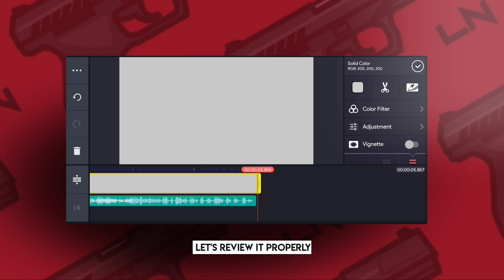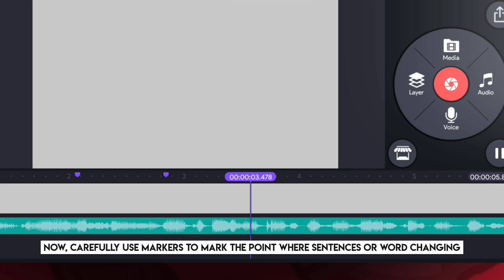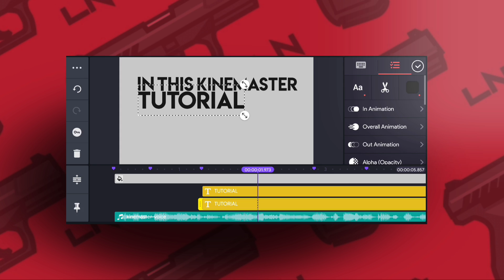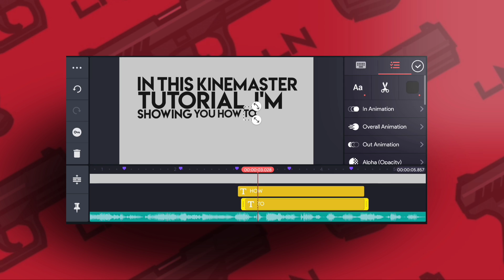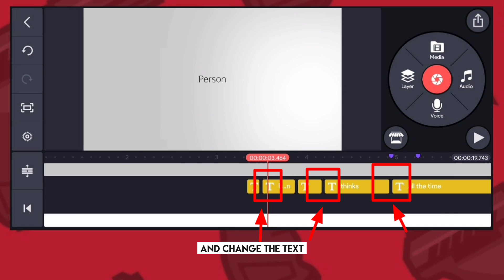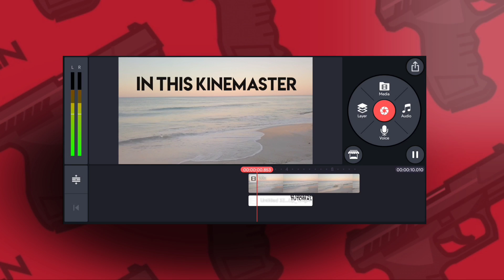How To Make Text POP-In While Talking Animation In Kinemaster Tutorial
Kinemaster Tutorial: How To Make Text POP-IN  in Screen While Talking.
This Tutorial will be helpful for creators in youtube who make informative or explanation videos with their voice. this text animation was previously done in video editing software like premiere pro and after-effects.
Now, I'm showing this to make it in Kinemaster.

NO ASSETS REQUIRED!!